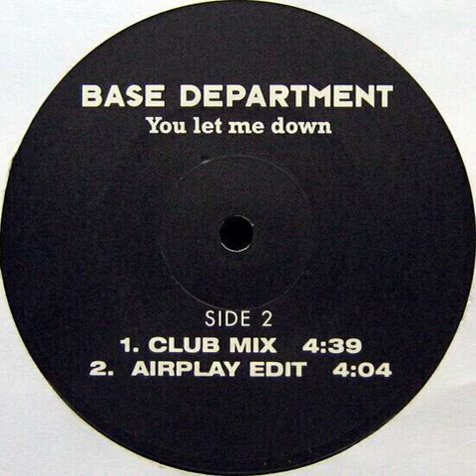Base Department - You Let Me Down (Airplay Edit) Backwards